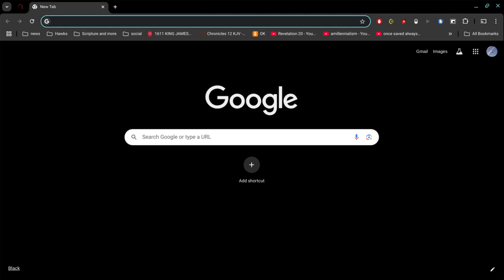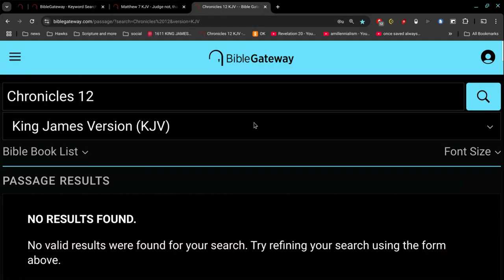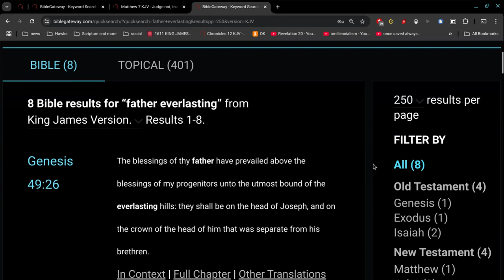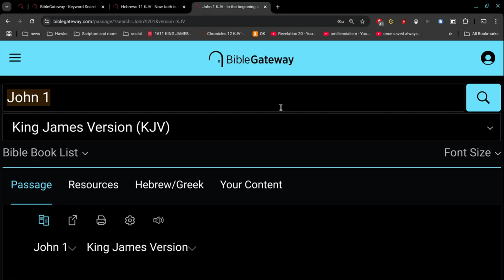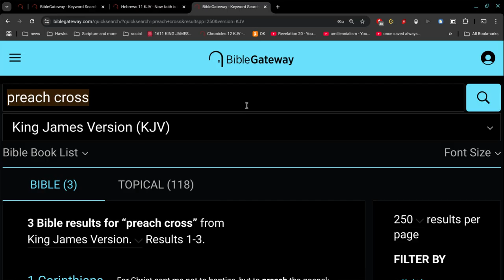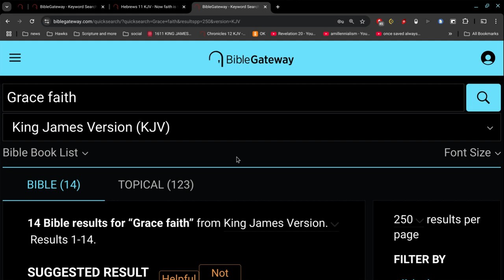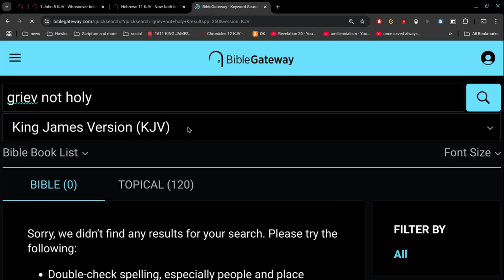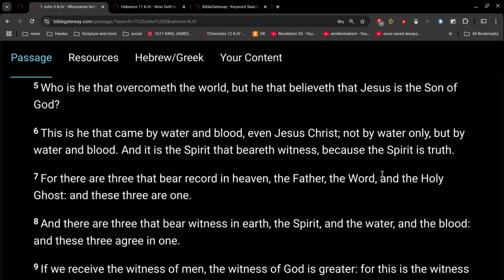The Criteria to know who is not saved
7 For there are three that bear record in heaven, the Father, the Word, and the Holy Ghost: and these three are one.

8 And there are three that bear witness in earth, the Spirit, and the water, and the blood: and these three agree in one.